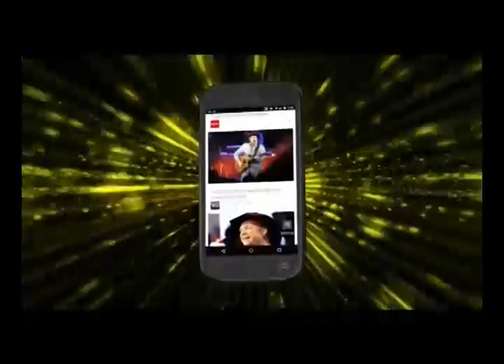CLASH INFO DU 23 AOUT 2015 BY TV PLUS MADAGASCAR